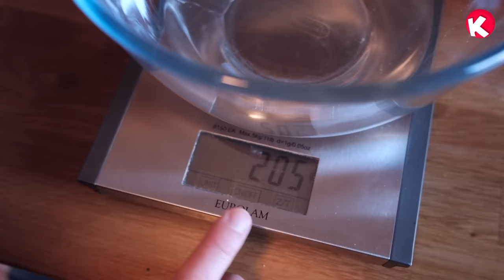DES PIERRES PRECIEUSES EN SUCRE ? DIY SUPER FACILE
Fabrique des cristaux en sucre avec seulement 2 ingrédients ! Rien de plus simple !

Tous nos contenus sont gratuits ! Vous souhaitez soutenir la création de chansons et d’activités manuelles pour enfants ?
Chaque geste compte pour faire exister cette belle aventure ! Merci à vous !